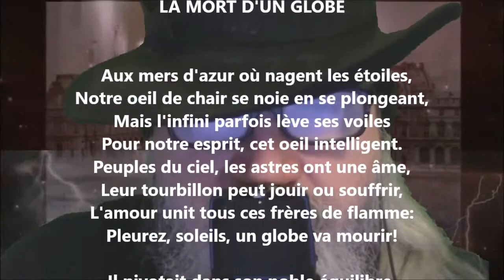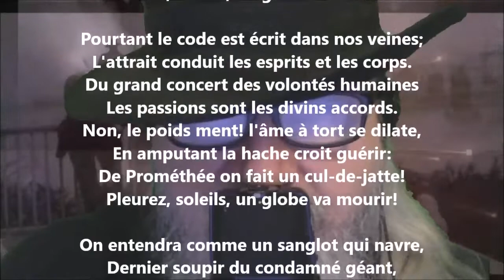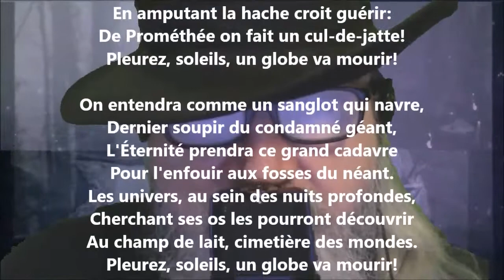La mort d'un globe - Eugène Pottier lu par Yvon Jean